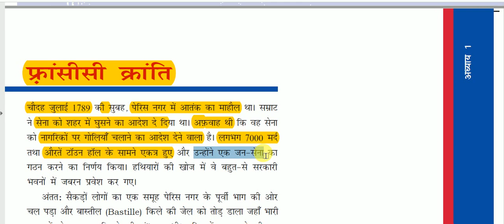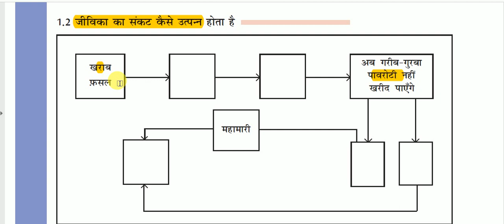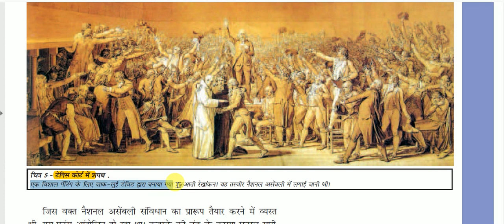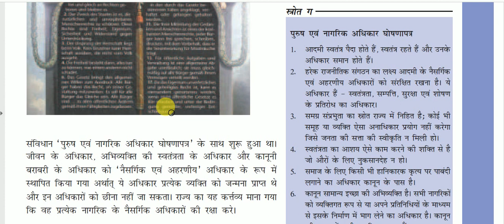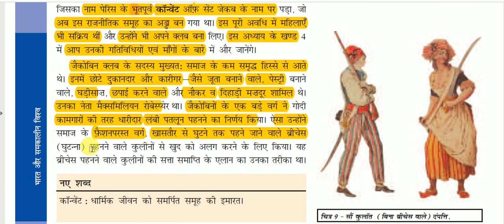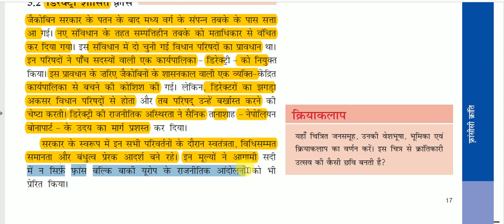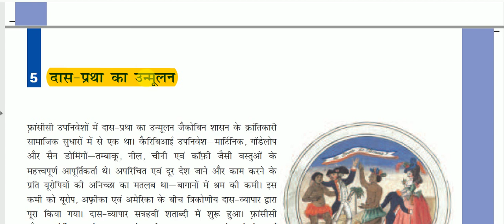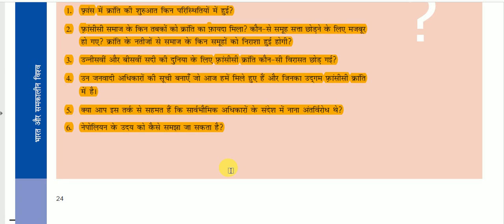NCERT Book Class IX (History) || भारत और समकालीन विश्व - 1-: फ़्रांसीसी क्रांति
the French Revolution for All Competitive Exams like SSC, Railway, IB, Bank, UPSC, BPSC, MPSC, PCS, etc.